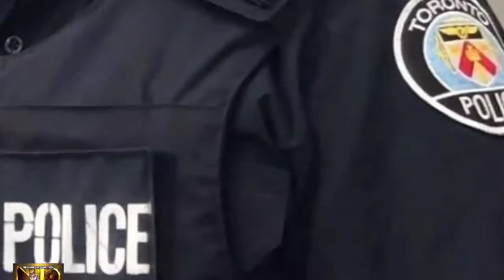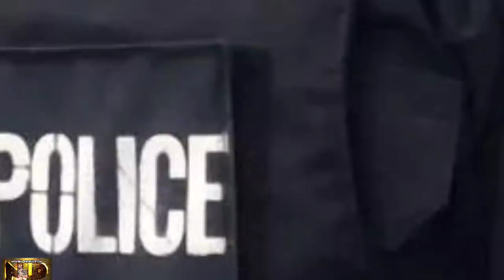BREAKING F!$H JAMAICAN BW0Y MVRD3RED D0CTA SHARK L0VA JAMAICAN IN CANADA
GREETINGS MY VIEWERS AND SUBSCRIBERS TODAY I SHARE WITH YOU ANOTHER STORY. THIS TIME IT'S ABOUT AN INCIDENT THAT TOOK PLACE IN CANADA INVOLVING 2 JAMAICAN NATIONALS...PLEASE WATCH AND YOUJOY YOURSELF AS I SHARE WITH YOU...